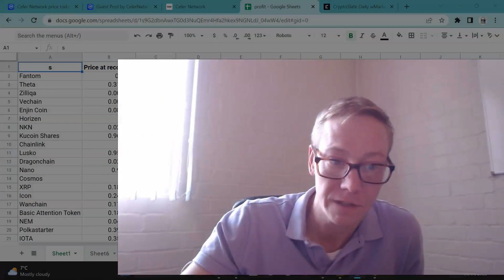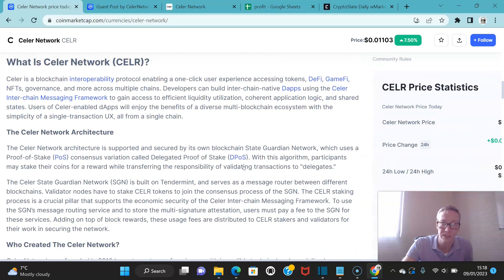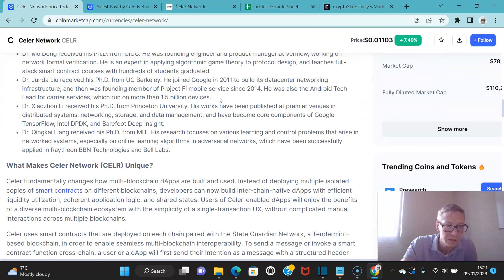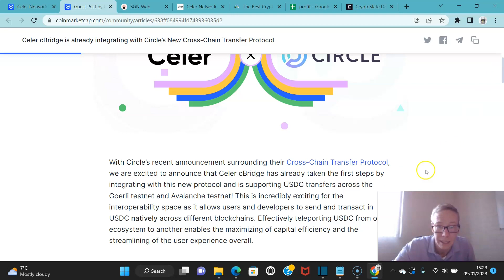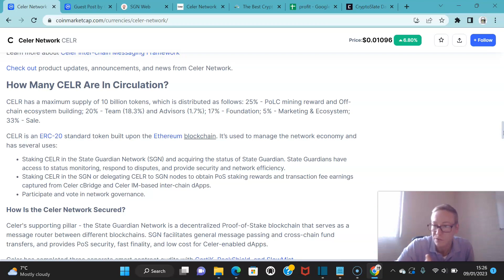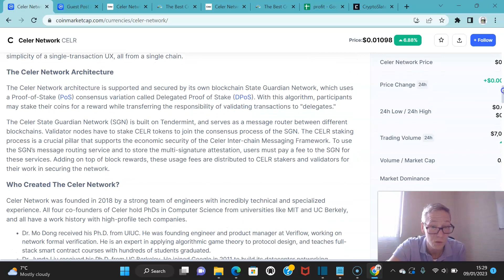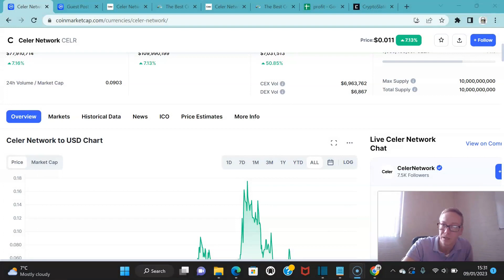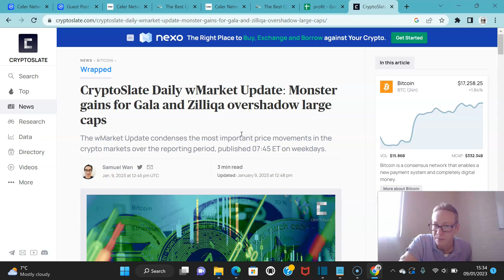Celer CELR crypto price prediction - should 20x in price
Celer CELR crypto price prediction 2023. CELR coin is $0.01 per coin - but has hit $0.20. I expect it will pass this again. It's a gem of a coin with potential to make filthy money. Watch now as I give my Celer CELR crypto price prediction 2023.

TLDR - Celer CELR crypto price prediction 2023